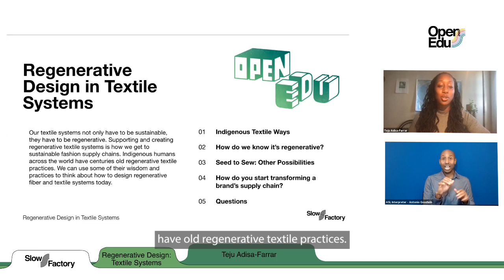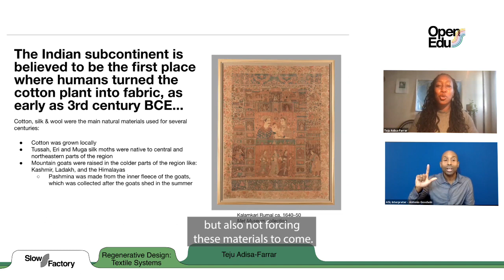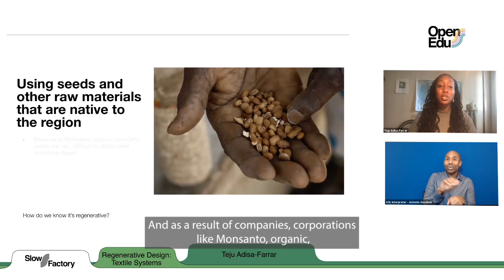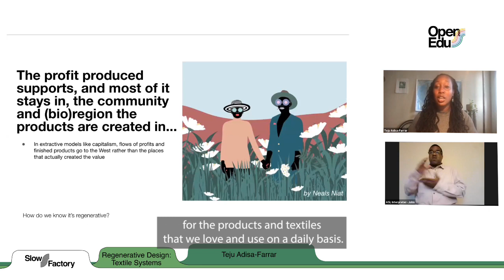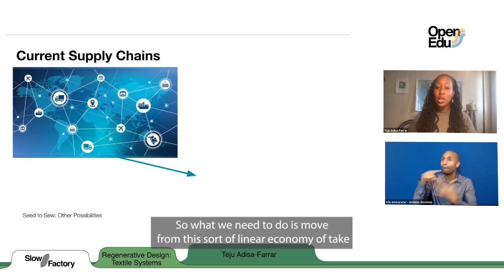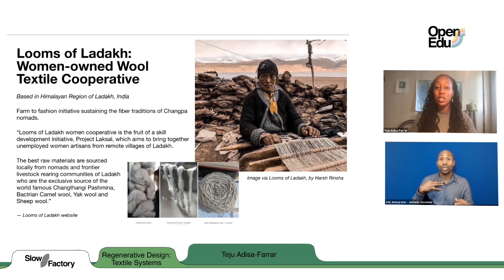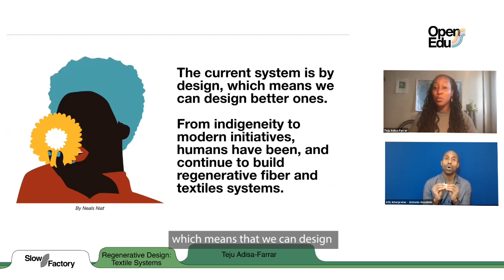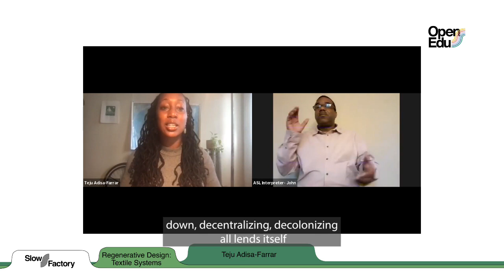Regenerative Design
Our textile systems not only have to be sustainable, they have to be regenerative. Supporting and creating regenerative textile systems is how we get to sustainable fashion supply chains. Indigenous humans across the world have centuries old regenerative fiber and textile practices. We can honor some of their wisdom and practices to think about how to design regenerative fiber and textile systems today. From indigeneity to modern initiatives, humans have been and continue building regenerative textiles systems.

with Teju Adisa-Farrar